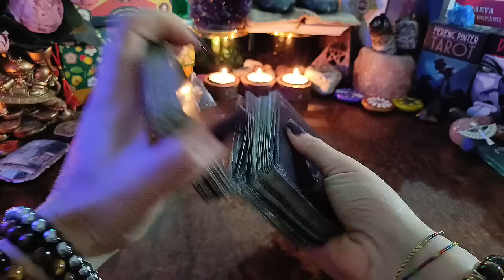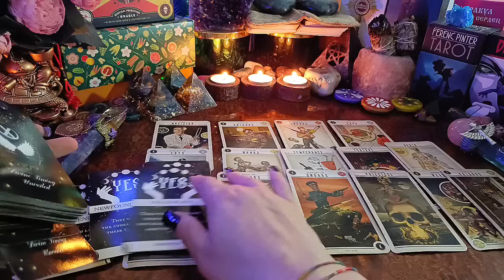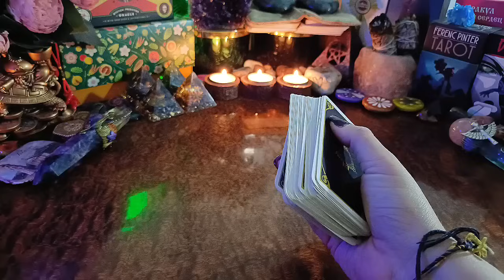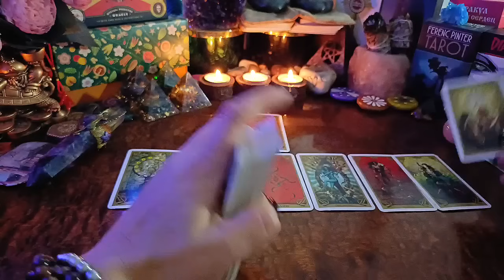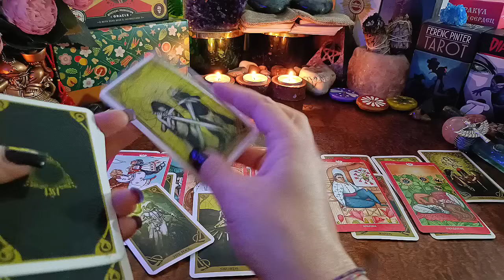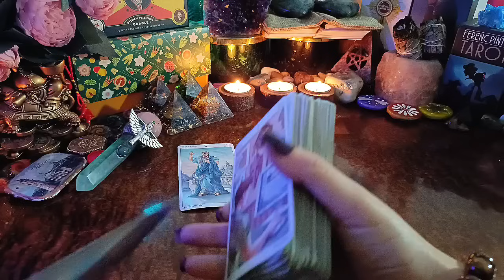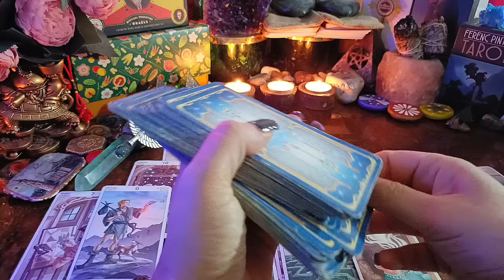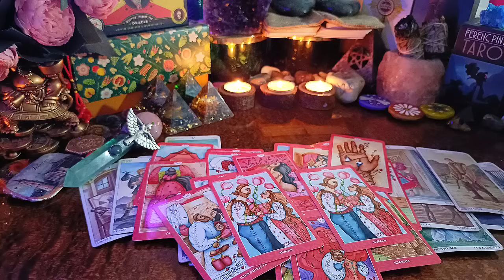COSA TI ASPETTA IN FUTURO ? UN NUOVO AMORE OPPURE UN RITORNO?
0:44 - 1
18:23 - 2
39:18 - 3

💚 Buon Viaggio

l/UC01VT3MHh05lERgztiA4Vvw